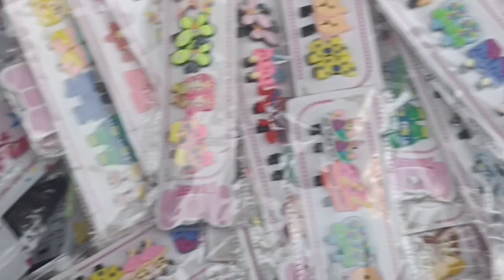jwellery market in रविवार सदर बाजार 🔥धूम मच गई|सदर बाजार रुई मंडी /sadar bazar delhi